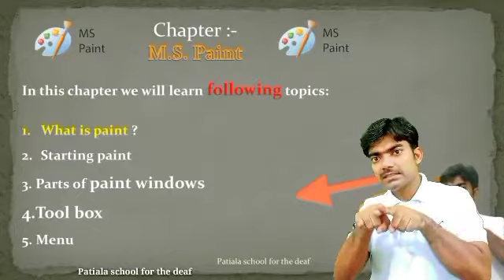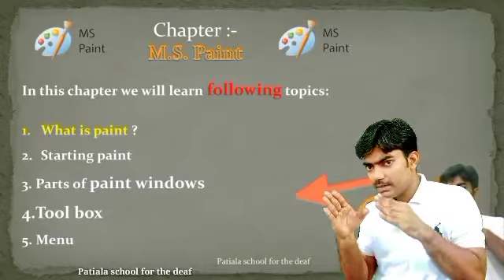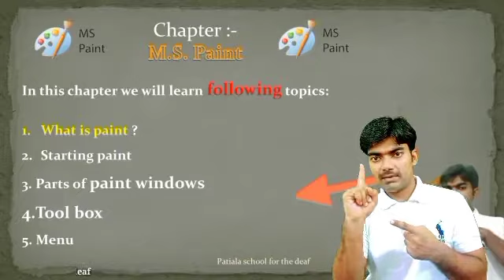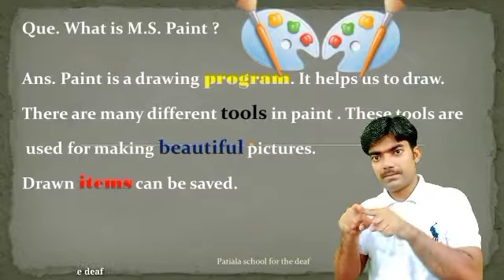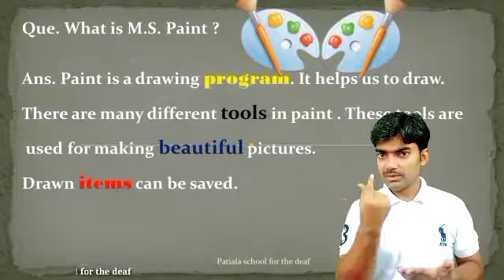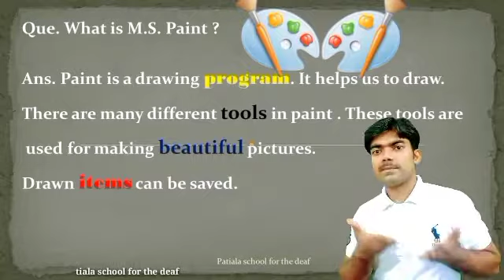4.1 Introduction M.S. paint.